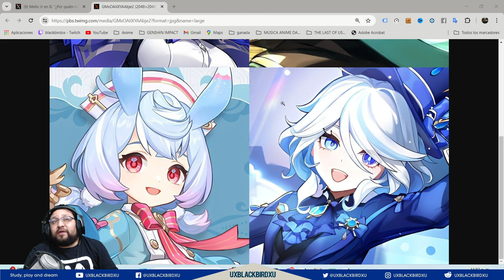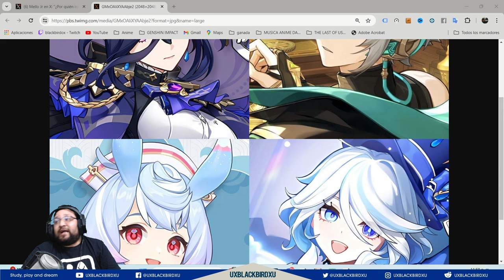▶️ BannerS de la 4.7👍| 🐳 Genshin Impact🐳 | CLORINDE, SIGEWINE, ALHACEN Y FURINA banners rotisimos!!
Codigo Creador de Contenido en EPIC:
UXBLACKBIRDXU

OH EKATE
banners mas nuevos (ohekate)

▶️Posibles banners 4.6 👍| 🐳 Genshin Impact 🐳| A quien debería escoger de los 4 posibles personajes?🤔